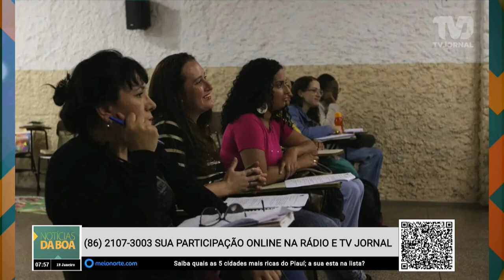“Enem dos Concursos”: inscrições começam nesta sexta